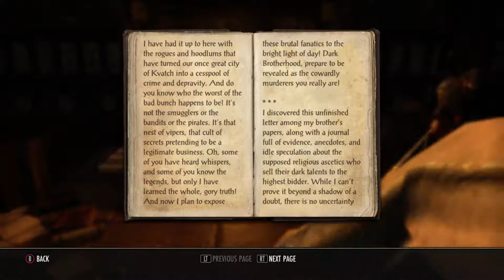ESO - Becoming an assassin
I finally joined the Dark Brotherhood